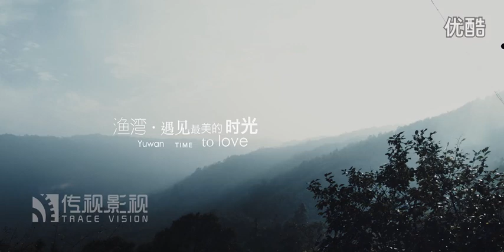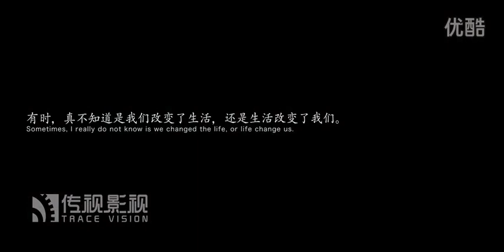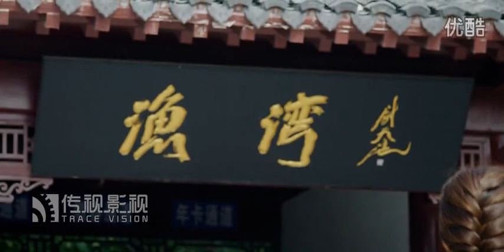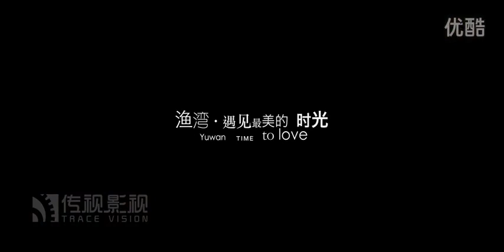渔湾——遇见最美的时光（连云港渔湾风景区，国家AAAA级旅游景区）